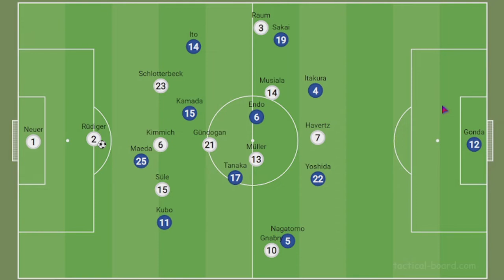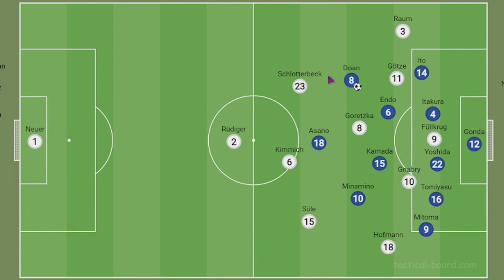Taktik-Analyse: Deutschland 1-2 Japan | WM 2022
0:00 Intro
0:23 1. Halbzeit Spielaufbau
2:52 Spielweise in der Offensive - Nutzung der Breite (1:0)
5:15 gutes Pressing von Deutschland
6:34 Defensiv-Ordnung
7:20 zwei unterschiedliche Halbzeiten
7:58 zweifache Systemumstellung Japan (1:1)
11:12 Die Knackpunkte im deutschen Spiel
12:25 erneute Systemumstellung Japan (1:2)
14:57 Schlussoffensive (Füllkrug, Goretzka)
16:17 Fazit